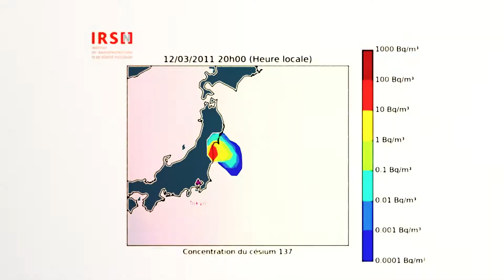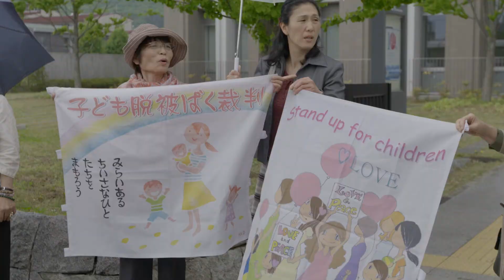【ドキュメンタリー映画】我が友・原子力〜放射能の世紀（トレーラー）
「我が友・原子力〜放射能の世紀」
（原題：Notre ami l'atome —Un siècle de radioactivité）
監督：渡辺謙一

フランス在住のドキュメンタリスト渡辺謙一監督による、核二元論に焦点を当てた問題提起ドキュメンタリー作品。

軍事と平和利用、核兵器と原子力、核二元論を統合するためにーー。
ヒバクシャ、被ばく、被爆、被曝ー福島原発以後の日本ほどこの言葉が大量に発語されている国はないだろう。一方でレントゲン写真を撮るために、CTスキャンをとるたびに被ばくしていることにはさほどさほど関心を向けない。被ばくとは恐怖なのだろうか、必要悪なのだろうか、そもそも被ばくするとはどんな環境下で、誰かの過ちで引き起こされる事象なのだろうか。この歴史ドキュメントは、放射線が発見されたキューリ・ラジウム研究所から今日までを、被ばくの被害にあった犠牲者の目線で描く被ばく史である。犠牲者は被ばくがもとで病を発症したと信じている。だがその因果関係が医学的に証明されたことはない。状況証拠あるのみである。そこで被ばくの人体影響メカニズムを図解することは基礎情報として欠かせないと考えている。その上で被ばく環境はどのように発生するのか。社会的、時に政治的与件を掘り起こしながら考えてみたい。
2020年製作／57分／フランス／配給：インプレオ